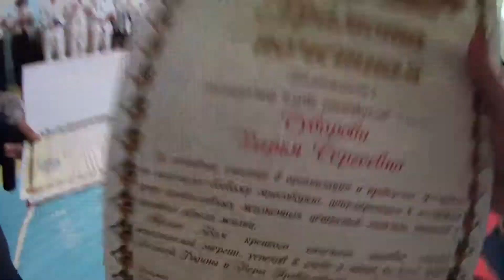Казачье многоборье 22042017 Скк Вместе Ке Лютич 27 СКК Вместе